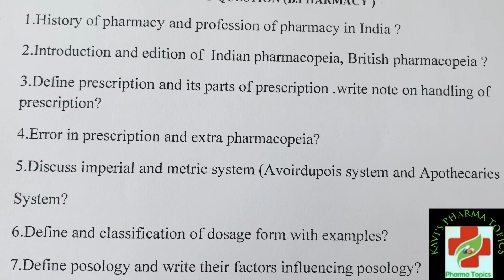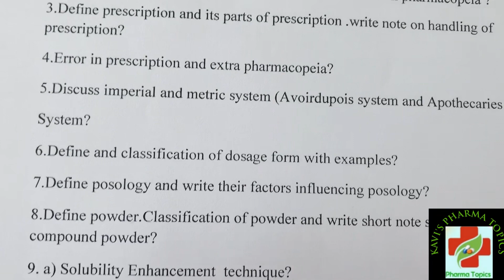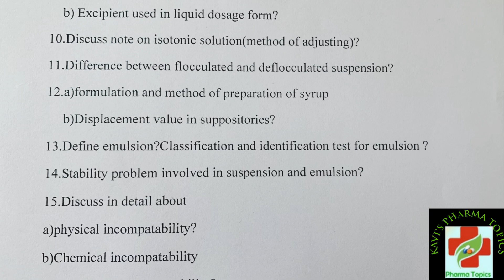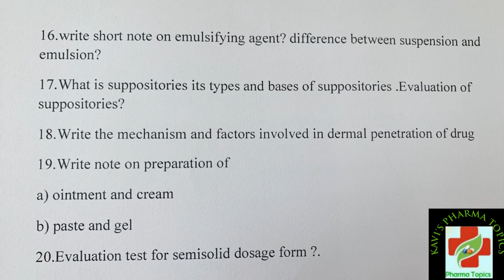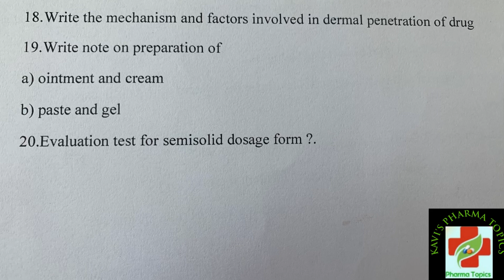Pharmaceutics | Pharmacy |Important Questions|Top 20 questions